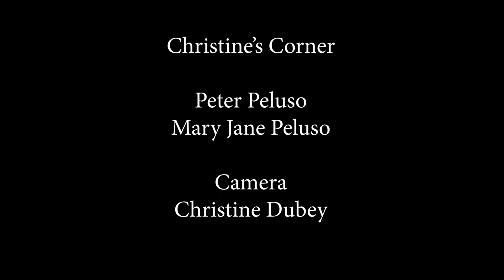Christine Corner - E041 - Peter and Mary Jane Peluso